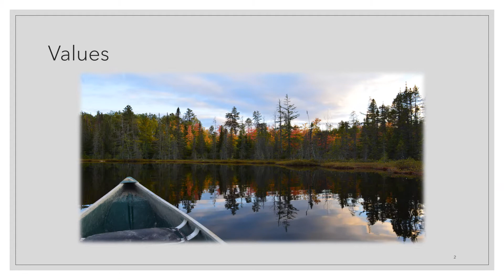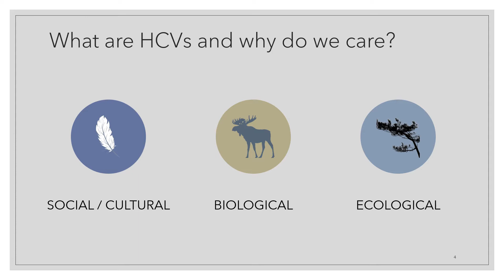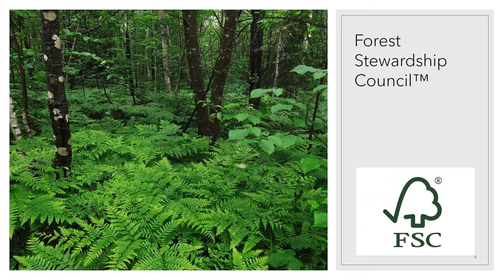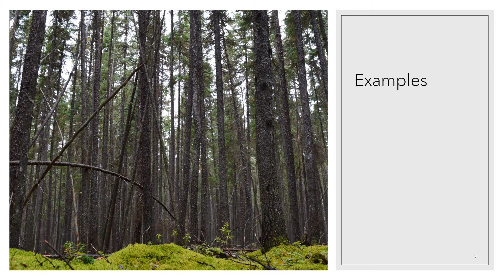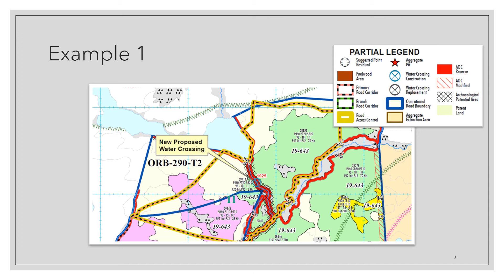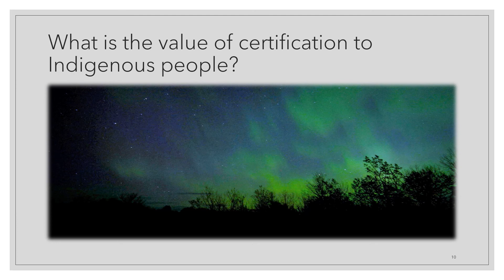FMP FSC Webinar Series #001 HCV pptx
The first installment in the introduction to Forest Management Planning and Forest Stewardship Council certification webinar series : High Conservation Values